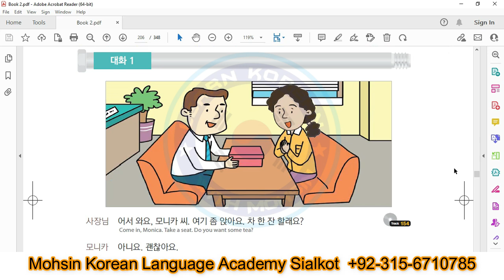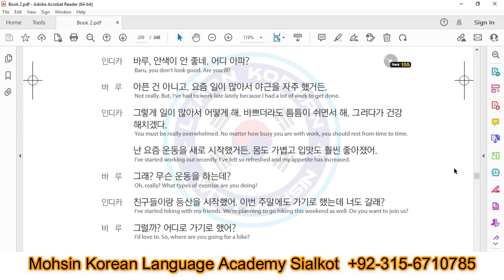EPS Topik Book 2 | Chapter 50 | Listening Track Dialogue 1 + 2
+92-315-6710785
Online classes for all over the World in English Urdu Hindi Language
eps topik,
eps topik exam 2022 philippines,
eps topik all listening,
eps topik audio track,
how to answer fill in the blank eps topik,